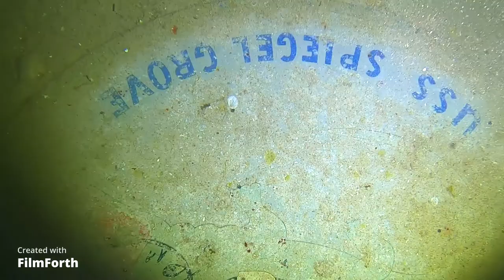USS Spiegel Grove Wreck Dive / Key Largo, FL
Quick Dive in the USS Spiegel Grove (LSD-32)

This Giant 510ft Navy ship nicknamed "top dog" was sunk in 2002 and ranges in depth from 65ft at the top deck to 135 at the vessel's hull. One can dive this with an advanced open water training for many of the swim throughs or as a tech/deco dive to reach the deeper and further penetration dives such as the engine room.